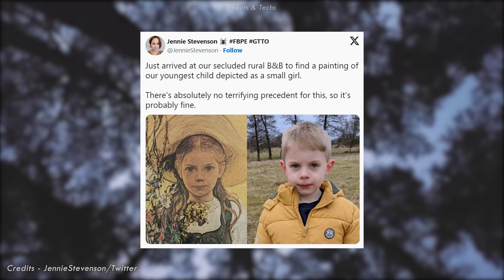ट्रिप के बीच किराए के घर के अंदर 'अपने बेटे की पेंटिंग' देखकर परिवार पूरी तरह से घबरा गया...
Hello friends, Facts & Techs has lists about the best fun facts. Interesting facts on strange people, incredible places, space- science, Educational, knowledgeable, animals and odd facts about everyday things and also I'll review usage of some gadgets which i use personally for myself.